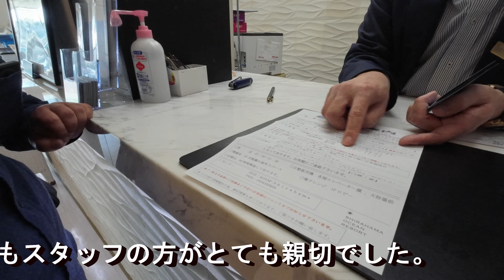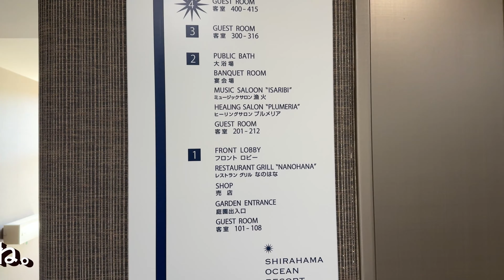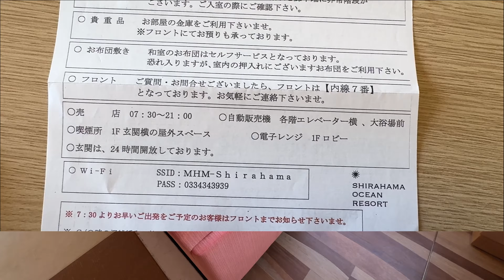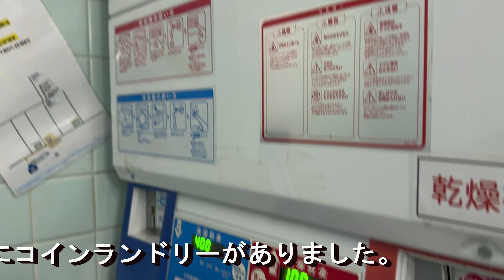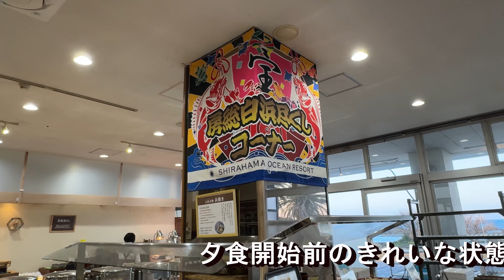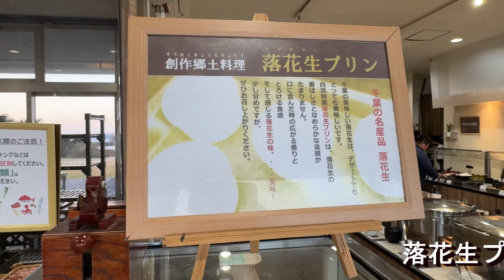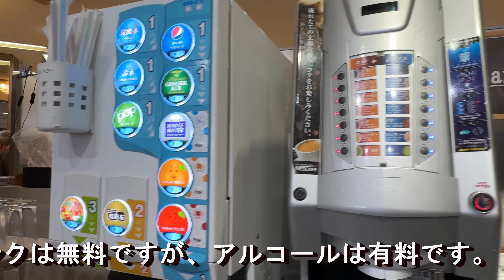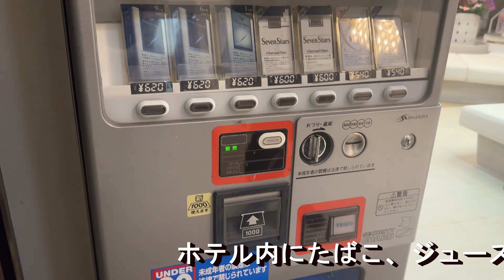豪華！浜焼きバイキングでおなかいっぱい！【白浜オーシャンリゾート 】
🌊 白浜オーシャンリゾート 🌊

今回の旅行で訪れたのは、息をのむようなオーシャンビューが自慢の白浜オーシャンリゾート。琉球畳が敷かれたお部屋で、伝統とモダンが融合した空間を満喫しました。

🍽️ 食事は、新鮮な海の幸を使った浜焼きや、
しゃぶしゃぶなどの種類豊富なバイキングで、
心もお腹も大満足。

この動画では、そんな白浜オーシャンリゾートの魅力をたっぷりとお届けします。
ホテルの詳細や、私たちの体験を通して、あなたの次の旅行の参考にしていただけたら幸いです。

👀 見どころ：
- 琉球畳のお部屋とその落ち着いた雰囲気
- 窓から望む壮大な海の景色
- 豪華な浜焼きとしゃぶしゃぶバイキング

✨ 皆さんも白浜オーシャンリゾートで、特別なひとときを過ごしてみませんか？✨

挿入BGM（BGMerより）
ガーデンパーティー
コーヒーブレイク
淡々と流れていく時間
フクロウの朝支度
YouTuberの朝食